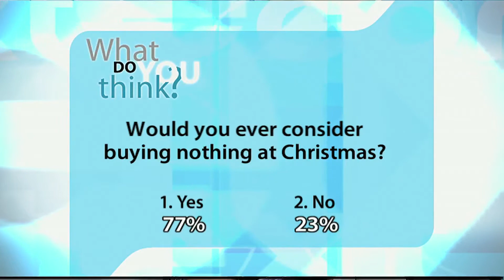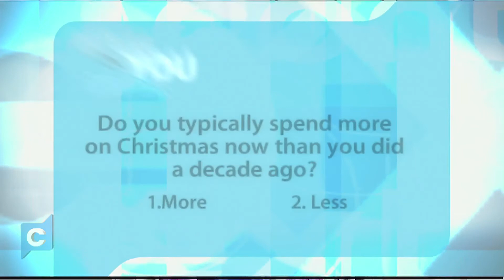Consumer Christmas (Part 2) - 1214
| One strategy for avoiding debt this Christmas is to buy nothing. Joining me in-studio is Michael Coren, host of The Arena on Sun News Network and author of "Heresy: Ten Lies They Spread About Christianity". Aiden Enns, the founder of the Buy Nothing Christmas movement and creator of Geez Magazine, and Katie Sawatzky join us from Winnipeg.